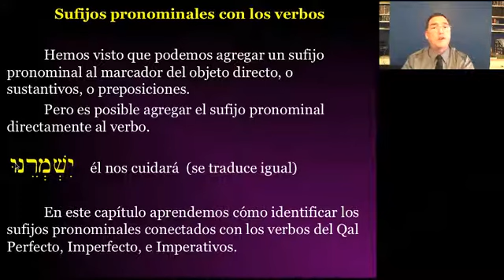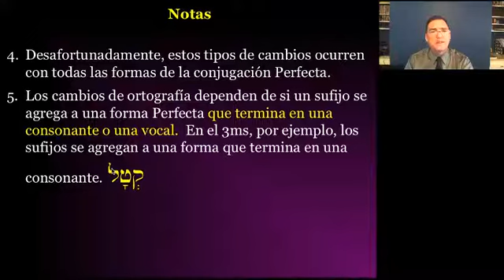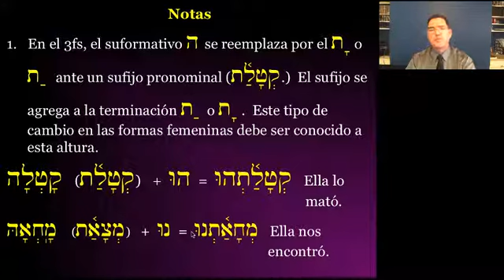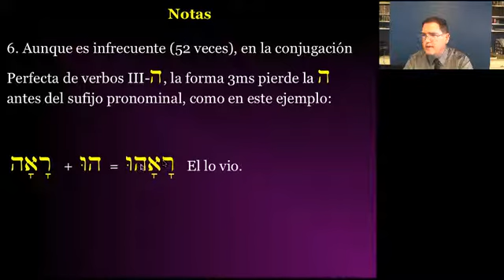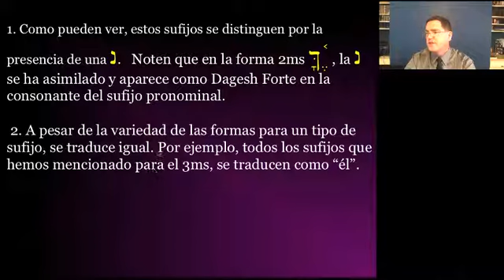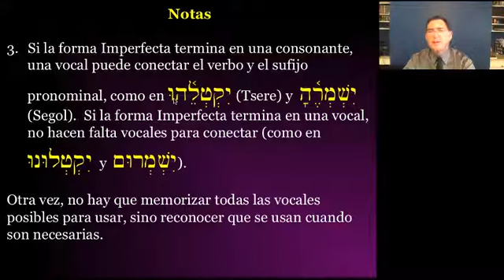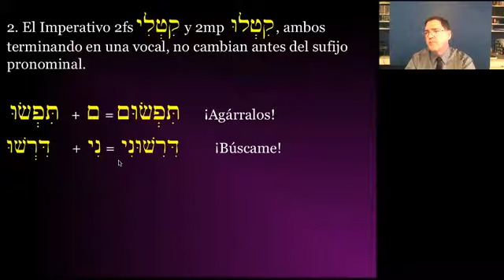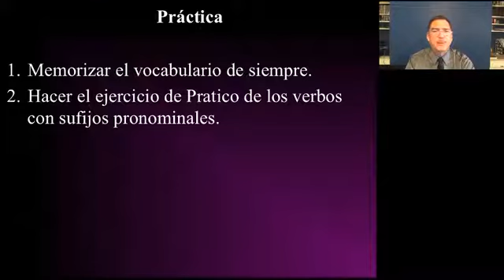HEBREO BIBLICO NIVEL INTERMEDIO 12/26 IBIT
Segundo Curso de Hebreo Bíblico para Principiantes, dictado por Esteban Austin, Director y Profesor del Instituto Bíblico Internacional de Texas.